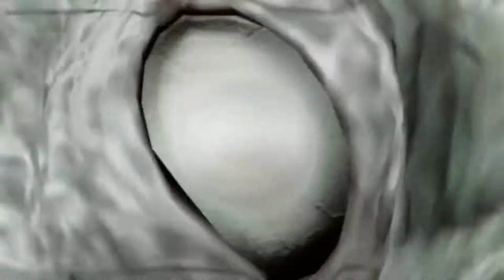Grinding levels is a pain - Middle Earth : Shadow of War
Hey Guys, I am Hail2TheLord aka Robin Gurung. I am new to live streaming.

I do not take credits for any song, music, or any other copyright thing and that belongs to its rightful owner so if you want me to remove anything that might belong to you then do let me know and I will remove it ASAP.